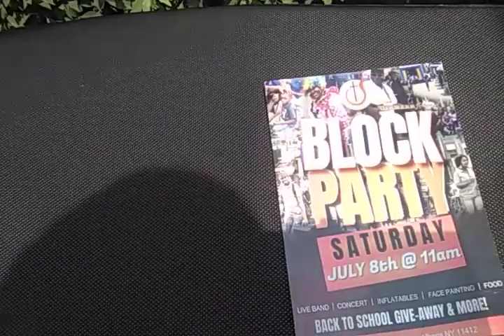come join the Bloc Party